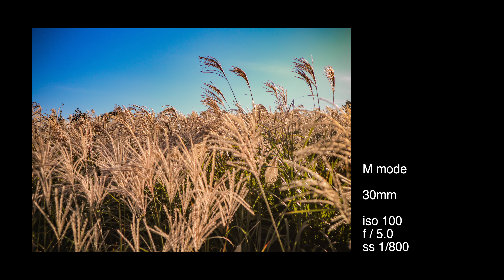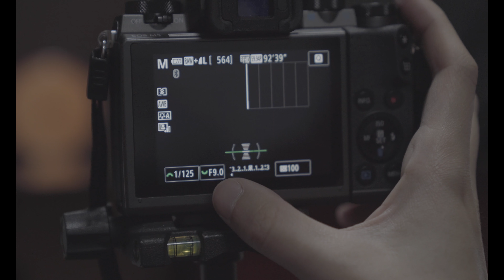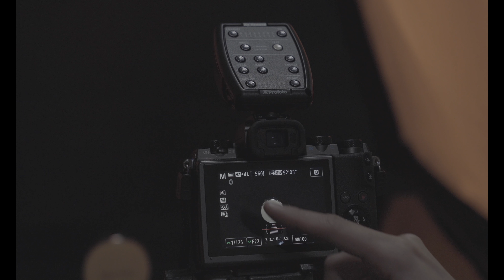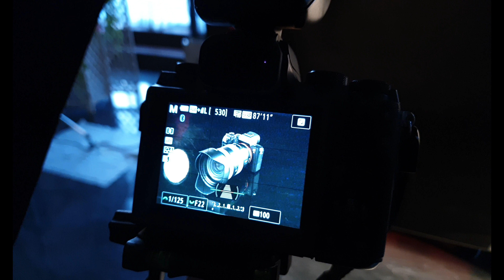[sec.crew] 여행용 카메라 샀어요! 캐논 하이엔드 미러리스 M5 리뷰! 여행사진부터 스튜디오 촬영까지!!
안녕하세요 세컨드크루 선혜실장입니다!

제가 열심히 사용중인 캐논의 하이엔드 미러리스!
M5를 소개해드리고자 영상을 찍어보았습니다.

여행지, 일상생활, 그리고 스튜디오까지 ㄷㄷ
다양한 곳에서의 촬영 결과물 및 꿀팁들이 들어있으니
영상 재미있게 보시고 좋아요도 꾹 눌러주세요XD

+ 추가적으로 궁금하신 부분이 있다면 댓글 또는 이메일을 남겨주세요^__^